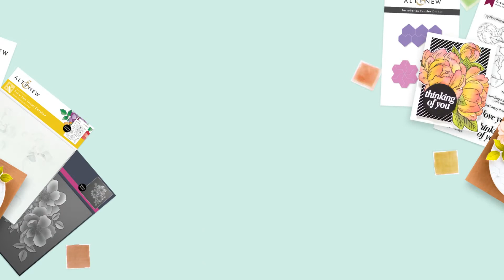Why This Crafter-Class is Going to be AMAZING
Do you miss sharing meaningful moments with like-minded crafters? When did you last feel the joy of creating something beautiful? As a special fall treat, we are launching an exciting live class series that will get you crafting. Sign up for our Crafter Class Autumn 2022

●▬▬▬▬▬★ ● Craft your life with Altenew! ●▬▬▬▬▬★ ●

/ to shop for your crafting stash.